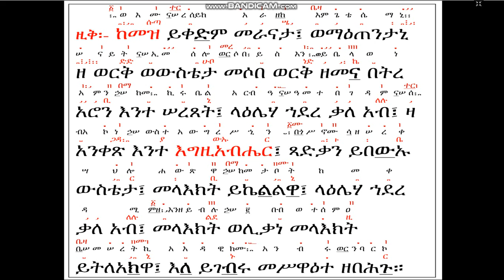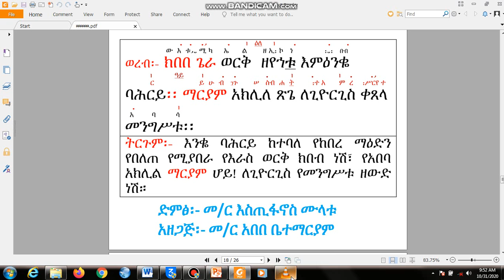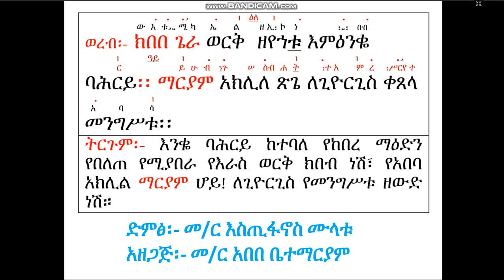የማሕሌተ ጽጌ ዚቅና ወረብ 2 ጥቅምት 8